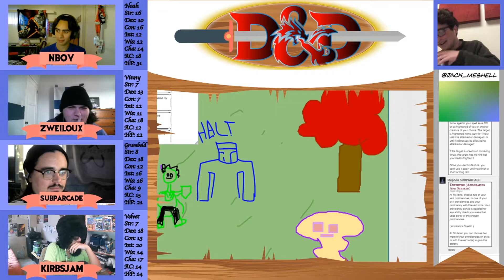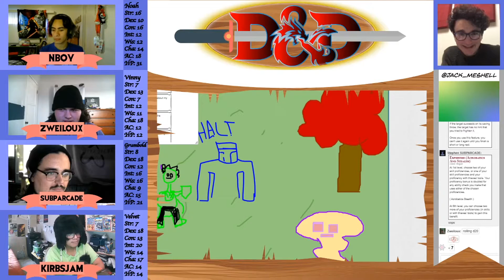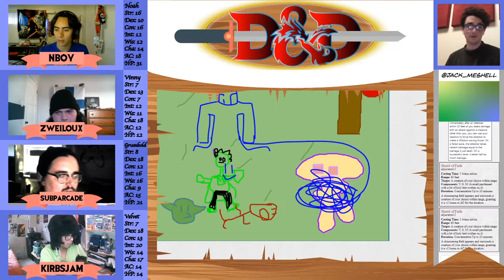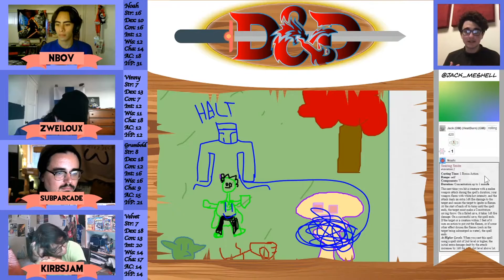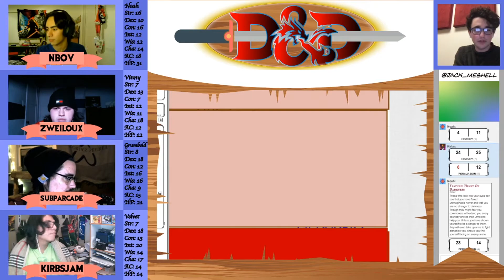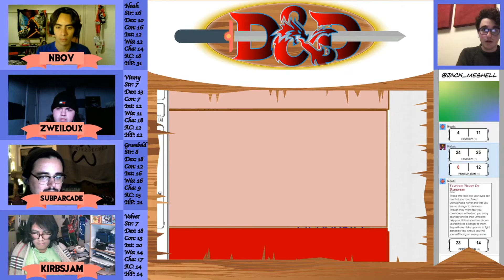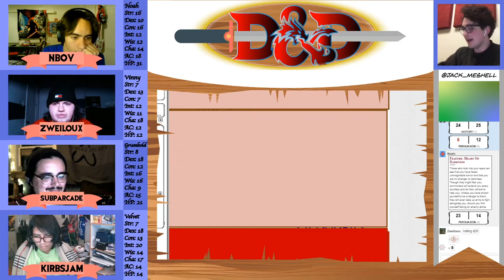Out of Hand: Dungeons and Dragons Episode 2 (Featuring: Kirbsjam, Zweiloux, and subparcade)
Edited by: GammaWasTaken